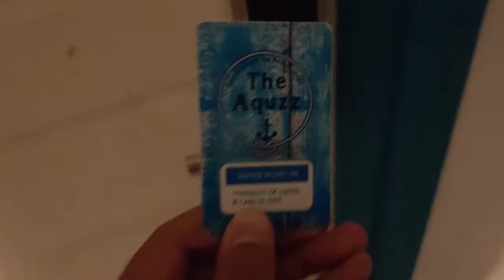Maldives Resorts near Male Airport | The Aquzz Hulhumale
Resort: The Aquzz
Location: Hulhumale, Maldives
Month of stay: March 2020
Travel Agency: Flynote
The Travelizer's Rating: 3.5/5

EARN WITH ME ON SHUTTERSTOCK

Create a portfolio of your images and videos on Shutterstock and earn money by selling them.

MY OTHER TRAVEL STORIES